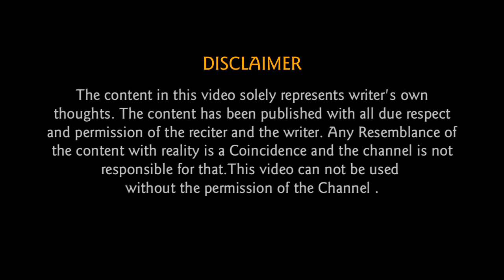Na Choya Abeg | Moubani | Gourab | Ahlad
Recitor : Moubani Mukherjee
Writer : Gourab karmaker
Editor : Sounab Ghosh

Team ahlad:
1. Sagnik
2. Rajasree
3. Prantik
4 Ayan
5. Dhiman
6. Chandrima

ধন্যবাদ
@ আহ্লাদ